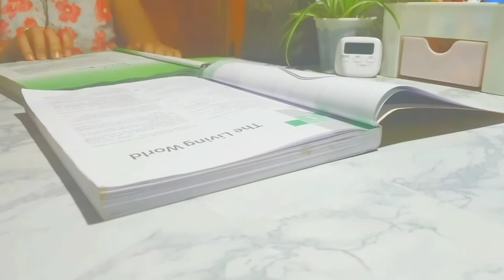Study vlog ||productive day 🌱|| a day in the life of neet aspirants✨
Study vlog ||productive day 🌱|| a day in the life

Hello everyone,
  I am new on youtube, and being YouTuber is my dream. I tried to do something that motivates you and also me myself. I want to forward good, positive thoughts to every student like me
-How Reading makes life improved
-How do I stop wasting time on unnecessary
-How I manage my time
-And others
   All this I will tell you in this vlog...

If you are interested please support me. Let me be your daily motivator🤝
study's better

1st-skylines
2nd-AS YOU FADE AWAY-NEFFEX
3rd-Contrast-Anno domino beast
4rd-Demin
5th-Rio de Janeiro

Thank you everyone love you  bye2❤️